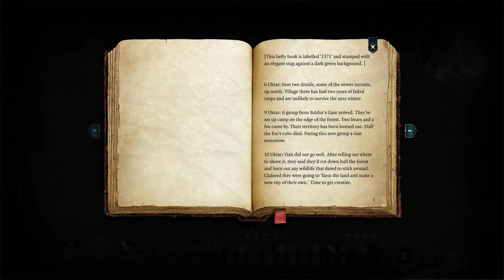Bubalyon the Paladin Ep11 - Baldur's Gate 3 Roleplay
Bubalyon delves deeper into the dramas surrounding the Druid Grove.
Is there something more sinister happening behind closed doors?
Bubalyon will get to the bottom of it!

Go on a slow paced, relaxed adventure with Bubalyon the Paladin.
Experience his supreme intellect and explore the world with him.
Or just play the series to help put you to sleep 👍